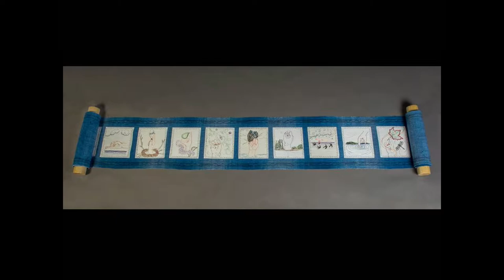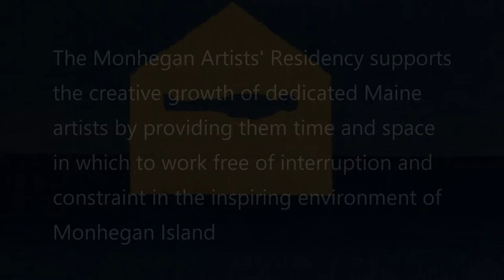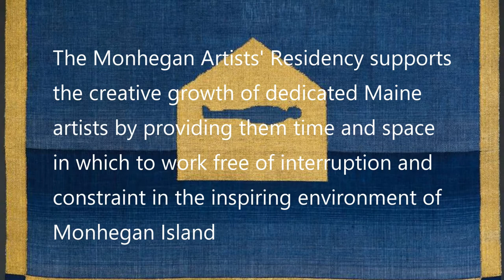Sarah Haskell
The Monhegan Artists’ Residency supports the creative growth of dedicated Maine artists by providing them time and space in which to work free of interruption and constraint in the inspiring environment of Monhegan Island.